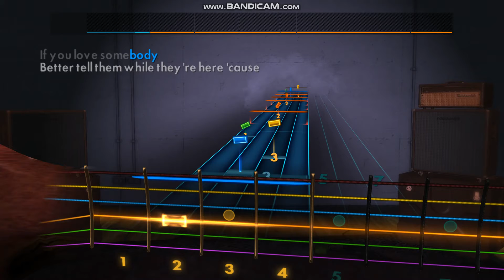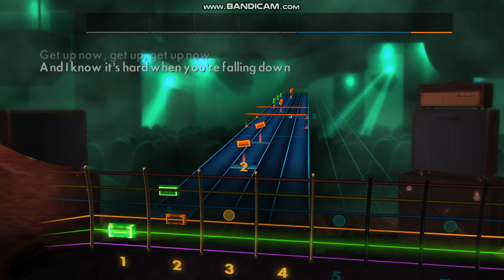On Top of the World - Imagine Dragons (Rocksmith 2014 CDLC Lead)